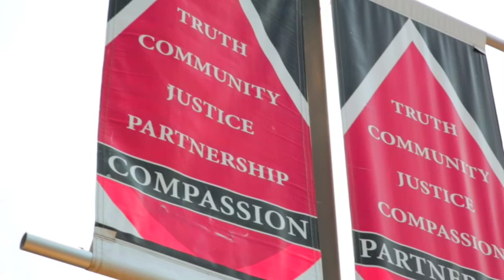Edgewood College Dominican Values